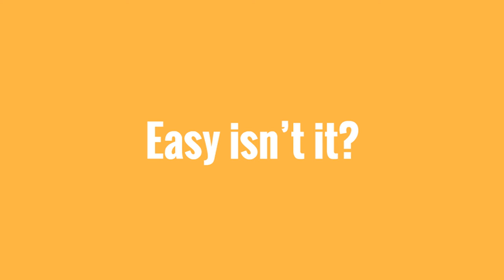How to make soccer certificates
How to make soccer certificates online in under 2 minutes.